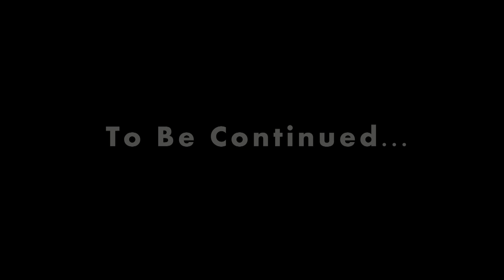Dragon Age 2 The Legend of Sorsha Hawke ACT 1 part 26 (ACT 1 finale)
The final video for the first act.

After a vicious battle against an ancient Rock Wraith. Sorsha Anders and Varric find a way out. As for Bethany she will not return to her home with Hawke :(
ACT2 will be up soon